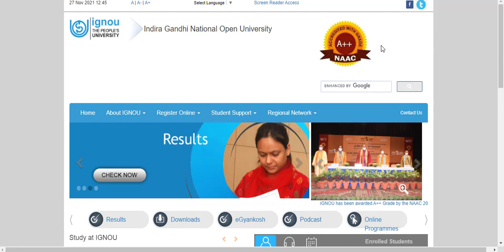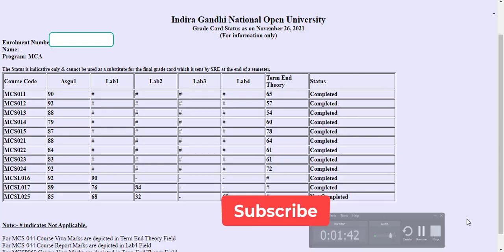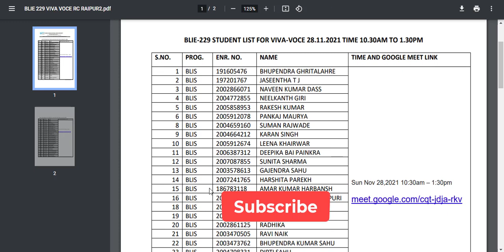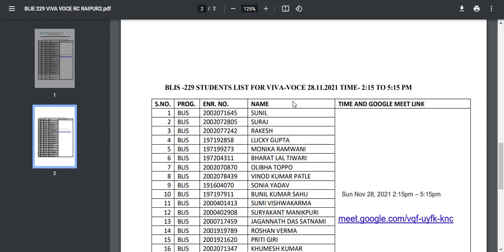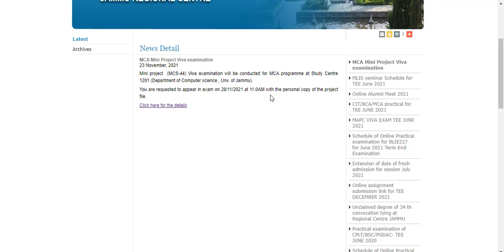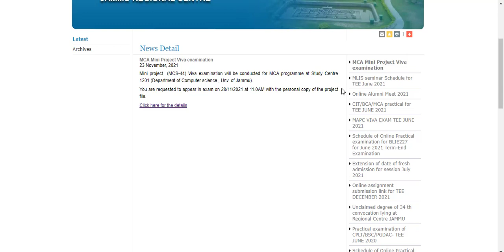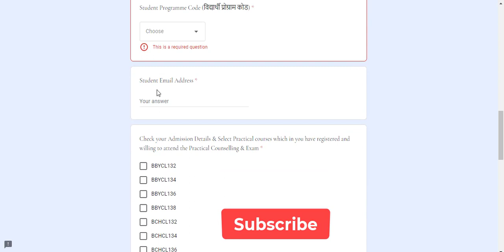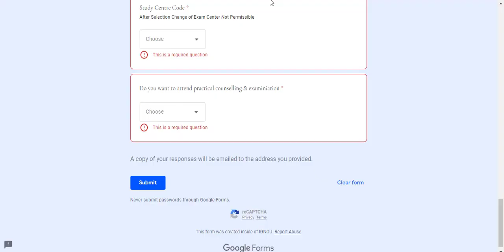ignou latest update |ignou exam update |ignou latest update today| ignou december exam update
social media ---